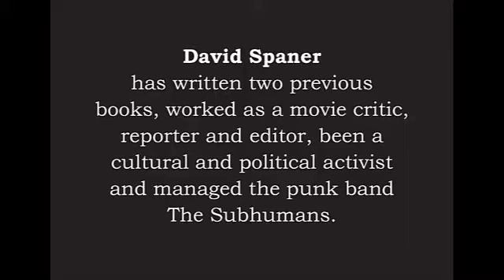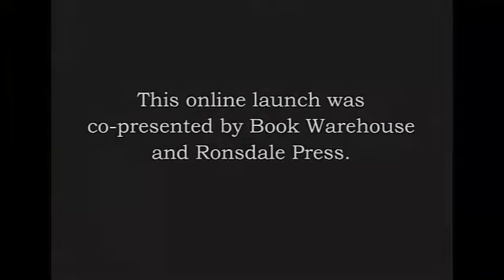Excerpt 1 from online launch of "Solidarity: Canada's Unknown Revolution of 1983" by David Spaner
Moderator Tom Wayman asks David Spaner what motivated him to write this book.

"It’s a lively book, and important history." – Jospeh Planta, the commentary
“It’s a story that cries out to be told.” – Rod Mickleburgh, BC BookWorld

"Solidarity" was recently nominated for the George Ryga Award for Social Awareness in Literature